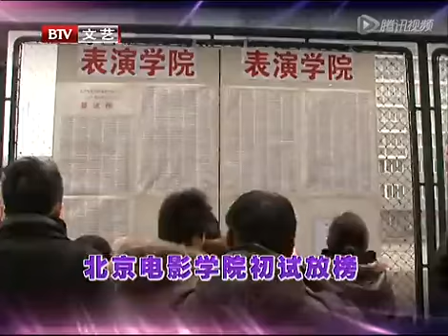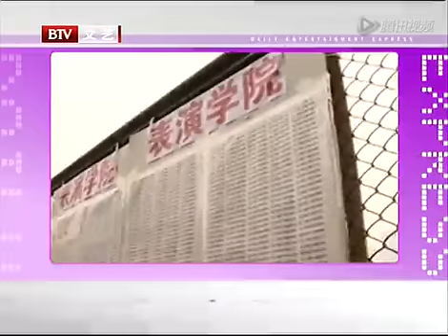北京电影学院初试放榜 几家欢喜几家愁